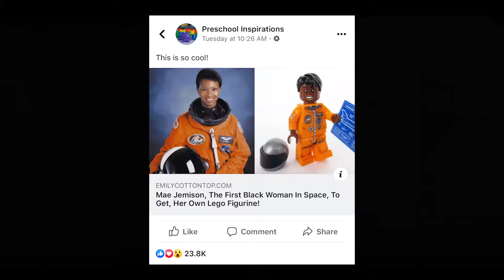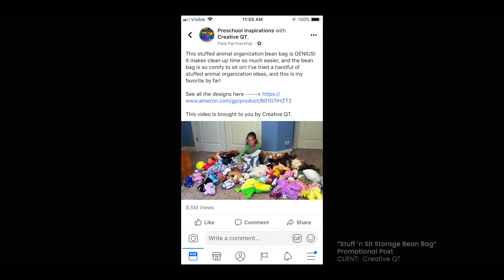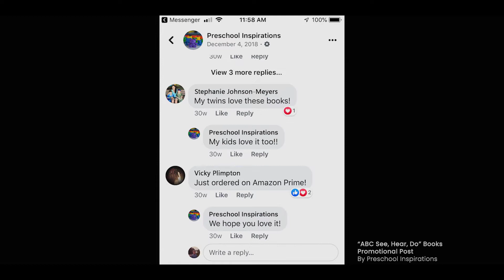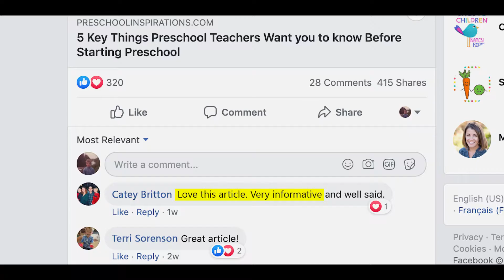Preschool Inspirations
Preschool Inspirations is one of the top early childhood education and preschool websites with activities and resources for teachers, parents, and child development experts.

Brands and companies can find more information about working with Preschool Inspirations and sponsored posts here:

Cast & Crew:

Director & Producer: Brad Swenson
Co-Producer:  Katie T. Christiansen

Cinematography: Brad Swenson, Jacen Sievers, Dallas Street

1st AD: Cedric St. Clair
Still Photographers: Anna Rochelle, Brittany Miller

Editor: Brad Swenson
Sound: Brad Swenson
Color: Brad Swenson